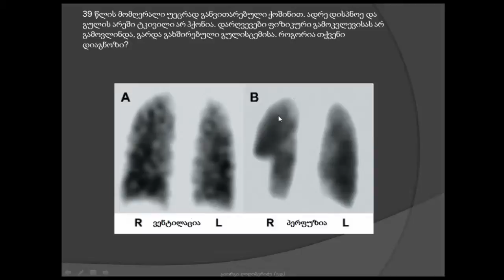ეკგ / ფილტვის არტერიის თრომბოემბოლია (ფილტვის არტერიის ემბოლია) / filtvis arteriis tromboembolia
მოცემული ვიდეო წარმოადგენს 150 კლინიკური კორელაციის ფრაგმენტს.150-ვე კლინიკური შემთხვევის ნახვას და ლექციებს ეკგ-ების ასათვისებლად ნახავთ ამ ლინკებზე:

პროექტი: "ელექტროკარდიოგრაფია და კლინიკური შემთხვევები". პროექტი გულისხმობს ეკგ ანალიზს, გარჩევას, წაკითხვას გულ-სისხლძარღვთა დაავადებებთან კორელაციაში.
 გიორგი ღოღობერიძე, კარდიოლოგია (სამედიცინო ვიდეოები), 2014 წელი.

proeqti "eleqtrokardiografia da klinikuri shemtxvevebi". proeqti gulisxmobs eleqtrokardiogramebis analizs, wakitxvas, garchevas gul-sisxldzarghvta sistemis daavadebebtan korelaciashi.
 giorgi ghoghoberidze, kardiologia (samedicino videoebi), 2014 weli.

latinuri shriftit sadziebeli:
sinusuri kvandzis sisustis sindromi
winagulovani eqstrasistolia
kvadzovani eqstrasistolia
fascikuluri eqstrasistolia
parkuchovani eqstrasistolia
paroqsizmuli supraventrikuluri taqikardia
frederikis sindromi
volf-parkinson-uatis sindromi
hipertenziuli krizi
winagultashua dzgidis defeqti
winagultashorisi dzgidis defeqti
lutembashes sindromi
parkuchtashua dzgidis defeqti
parkuchtashorisi dzgidis defeqti
eizenmengeris sindromi
botalos ghia sadinari / botalos gia sadinari
falos tetrada
ebshteinis anomalia
aortis koarqtacia / aortis sheviwroeba
bikuspiduri aortuli sarqveli
pulmonuri stenozi
msxvili arteriebis transpozicia
deqstrokardia
izolirebuli levokardia
mezokardia
revmatizmi
infeqciuri endokarditi
gulis shedzenili manki / gulis shedzenili mankebi
mitraluri sarqvlis naklovaneba
mitraluri xvrelis stenozi
aortis xvrelis stenozi
aortis sarqvlis naklovaneba
samkariani sarqvlis naklovaneba
trikuspiduri sarqvlis stenozi
filtvis arteriis sarqvlis naklovaneba
rtuli mankebi
kombinirebuli mankebi
gulis sarqvlebis protezebi
uecari kardiuli sikvdili
uecari gulismieri sikvdili
miokarditi
idiopatiuri restriqciuli kardiomiopatia
amiloidozi
sarkoidozi
dagrovebis daavadebebi
hemoqromatozi
fabris daavadeba
glikogenis dagrovebis daavadebebi
endomiokardiuli fibrozi
hipereozinofiluri sindomi
gulis nevrozi
filtvismieri guli
gulis simsivneebi
gulis travma
perikardiumis daavadebebi
eqsudaciuri perikarditi
konstriqciuli perikarditi
gulis tamponada
aortis anevrizma
aortis daavadebebi
aortis ganshreveba
kardialgia / gulis tkivili
biurgeris daavadeba
aortiti
gulis transplantacia
limfangiti
limfadeniti
limfedema
ghrma venebis trombozi
tromboflebiti
tromboembolia
embolia
haerovani embolia
airovani embolia
histiocitozi X
კარდიოლოგია გაიდლაინები
კარდიოლოგია გაიდლაინი
ინტერვენციული კარდიოლოგია
კარდიოლოგიური კლინიკა
კარდიოლოგიის ინსტიტუტი
კარდიოლოგიური დაავადებები
გულის დაავადებები
კარდიოლოგიური პრეპარატები
კარდიოლოგიური წამლები
კარდიო მაგნილი